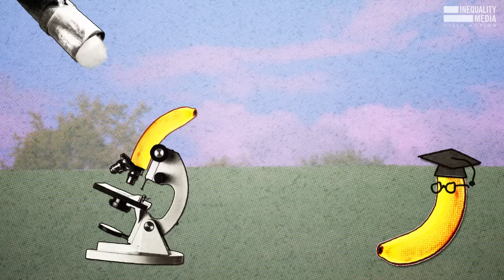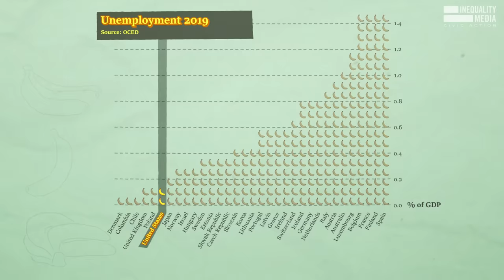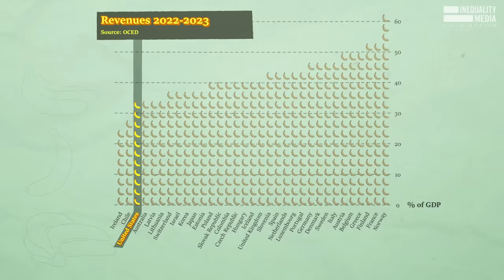Socialism Fear-mongering is Bananas | Robert Reich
Medicare for All - “That’s socialism!”

Social Security - “That’s socialism!”

Debt free education - “That’s socialism!”

$886 billion defense budget - “That’s just how it is!”